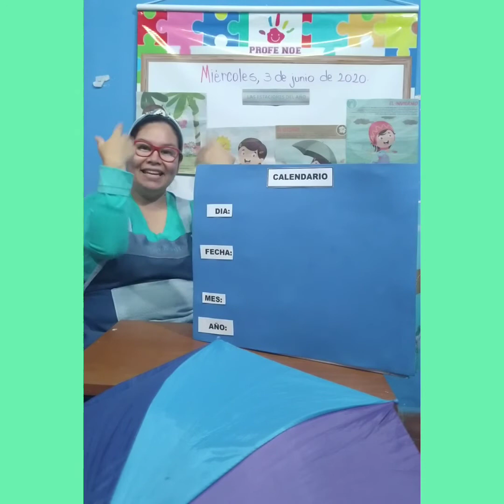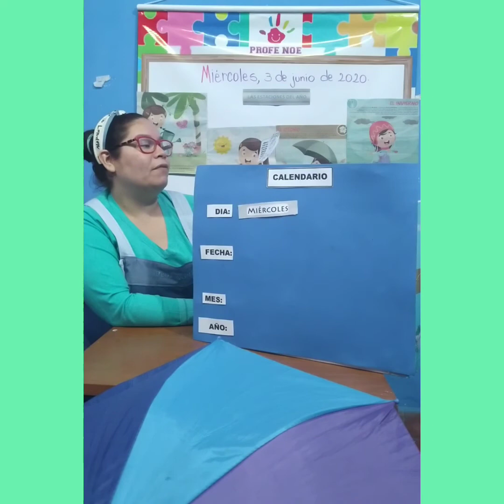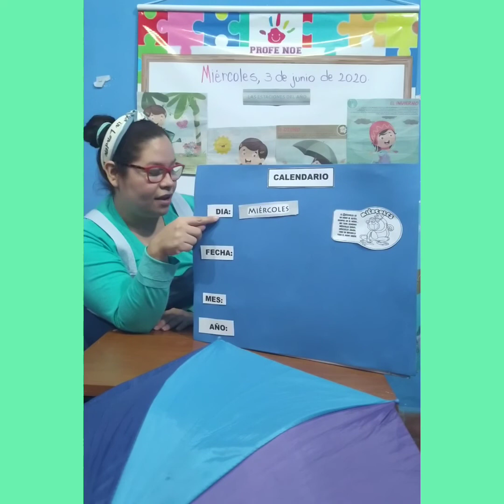Actividades de rutina